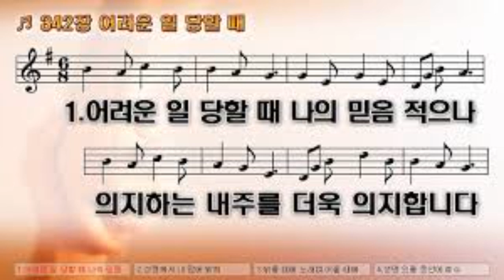(찬송가 342장) "어려운 일 당할 때" (2022년 8월 29일) (임대혁 작곡)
"어려운 일 당할 때"
[그가 나를 죽이시리니 내가 소망이 없노라...]
(욥기 13장 13~15절)

어려운 일 당할 때 나의 믿음 적으나
의지하는 내 주를 더욱 의지합니다

성령께서 내 맘에 밝히 비춰 주시네
인도하심 따라서 주만 의지합니다

세월 지나 갈수록 의지할 것 뿐일세
아무 일을 만나도 예수 의지합니다

밝을 때에 노래며 어둘 때에 기도와
위태할 때 도움을 주께 간구합니다

생명 있을 동안에 예수 의지합니다
천국 올라 가도록 의지할 것 뿐일세

(신뢰와 확신)

"Simply trusting every day"